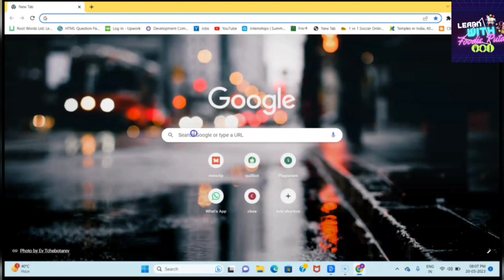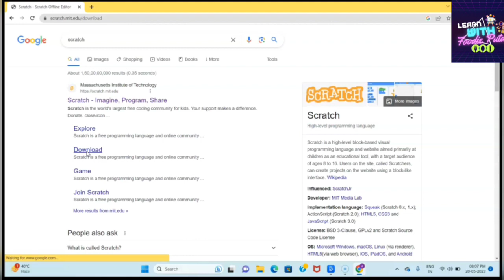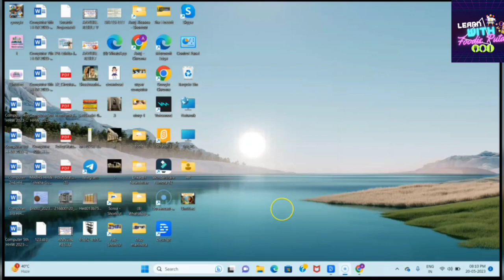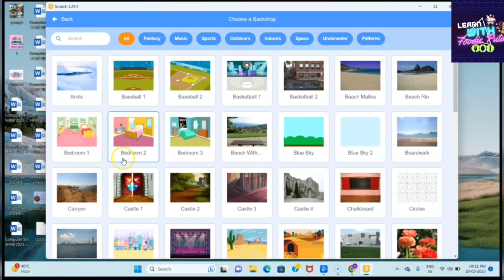How to Download Scratch for Free on Desktop in Hindi : Step-by-Step Tutorial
Scratch is a visual programming language and an online community developed by the Lifelong Kindergarten Group at the MIT Media Lab. It provides a platform for creating interactive stories, games, animations, and simulations. Scratch is designed to be accessible to beginners, especially children, to learn coding concepts and develop their creativity and problem-solving skills.

Key features of Scratch include:

Visual Programming: Instead of writing code using text-based syntax, Scratch uses a block-based programming interface. Users drag and snap different code blocks together, which simplifies the process of creating programs and reduces syntax errors.

Sprite-Based System: Scratch projects consist of sprites, which are characters or objects that users can animate and control. Sprites can be customized by importing images or using the built-in paint editor.

Block Palette: Scratch offers a wide range of coding blocks organized in categories such as motion, looks, sound, events, and control. These blocks can be combined to create sequences of instructions that control the behavior of sprites and other elements in the project.

Stage and Backdrops: The stage serves as the canvas for Scratch projects. Users can set different backdrops (background images) for their projects and switch between them to create dynamic visual experiences.

Sound and Media: Scratch allows users to incorporate sound effects, music, and recorded voices into their projects. Users can also import and manipulate images and videos to enhance the visual aspects of their creations.

Online Community and Sharing: Scratch has an active online community where users can share their projects, explore others' creations, remix existing projects, and provide feedback. The community aspect encourages collaboration and learning from others.

Scratch is widely used in educational settings as a tool for teaching programming, computational thinking, and problem-solving skills. It provides a playful and engaging environment for beginners to learn programming concepts, experiment with ideas, and express their creativity through interactive projects.

Click on "Create" or "Download": On the Scratch homepage, you will find a navigation bar at the top. Look for the "Create" option, which will lead you to the page where you can download Scratch.

Choose your operating system: On the "Create" page, you will see two options: "Scratch 3.0" and "Scratch 2.0." Scratch 3.0 is the latest version, and it is recommended to use it. Click on the "Scratch 3.0" option.

Select the download link: Once you have chosen Scratch 3.0, scroll down the page until you see the download links for different operating systems. Click on the link that corresponds to your operating system (Windows, macOS, or Linux).

Start the download: After clicking on the download link, your browser will begin downloading the Scratch installation file. The file size is relatively small, so it should download quickly.

Install Scratch: Once the download is complete, locate the downloaded file (usually in your Downloads folder) and double-click on it to start the installation process. Follow the on-screen instructions to install Scratch on your desktop.

Open Scratch: After the installation is complete, you can open Scratch by either clicking on the desktop shortcut (if created during installation) or by searching for "Scratch" in your computer's application menu.